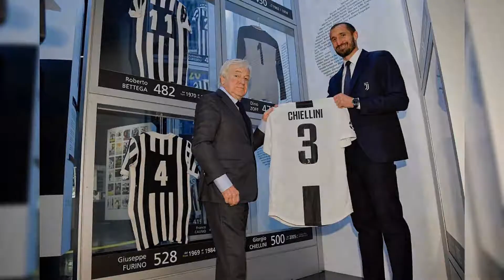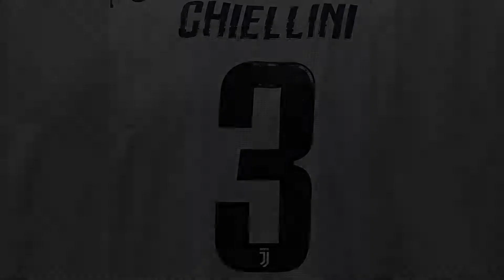Giorgio Chiellini | Real Life Moments 2020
Giorgio Chiellini
Born: August 14, 1984 (age 35 years), Pisa, Italy
Height: 1.87 m
Weight: 85 kg
Spouse: Carolina Bonistalli (m. 2014)
Salary: 3 million EUR (2012)
Current teams: Juventus F.C. (#3 / Defender), Italy national football team (Defender)